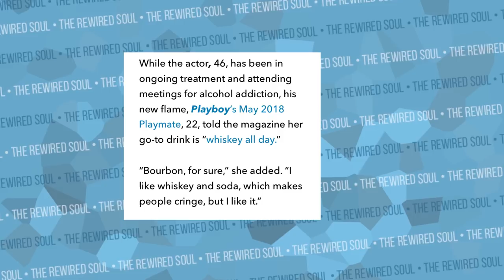Why Ben Affleck Relapsed and is Going Back to Rehab for Alcoholism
It was announced today that Ben Affleck is going back to rehab for alcoholism. His ex-wife Jennifer Garner helped check him into a rehab in Malibu for his substance abuse issues. Ben was going to Alcoholics Anonymous meetings, but why did he relapse? In his video, we talk about relapse and recovery and what Ben will need to do to stay sober.